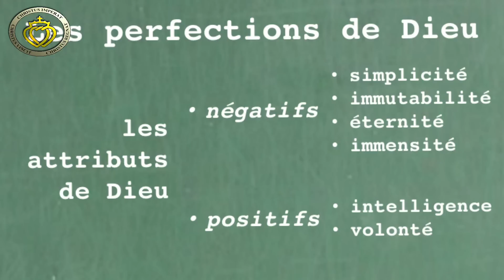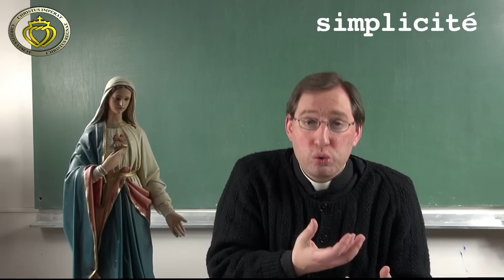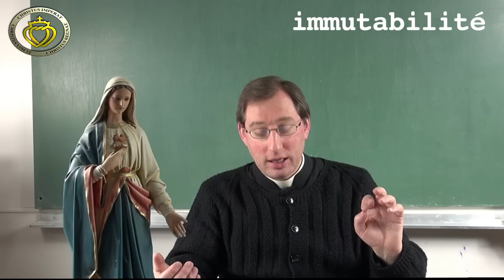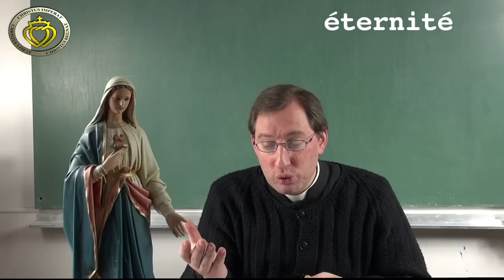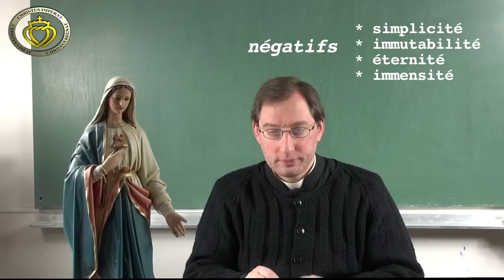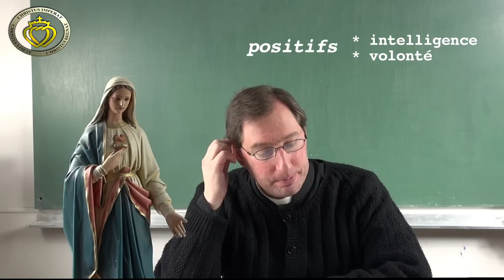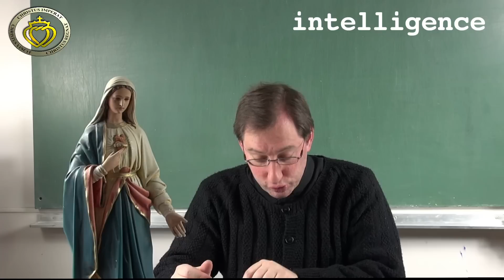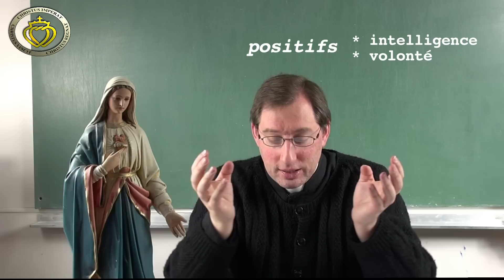Cours de catéchisme 4: les perfections de Dieu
Quatrième leçon de catéchisme catholique donnée par l'abbé Gabriel Billecocq pour La Porte Latine.